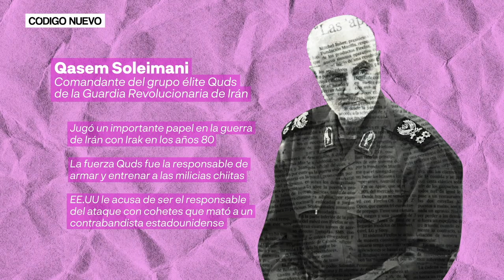¿Serías capaz de sobrevivir a una Tercera Guerra Mundial? | Código Nuevo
Trump está que se sube por las paredes y anda bombardeando a la que puede bases iraníes. La cosa se está poniendo tan tensa que algunos hablan ya de la WWIII por eso hemos salido a la calle para comprobar quién sobreviviría a una guerra.
Y tú, ¿crees que podría estallar la TGM? ¿Qué harías?